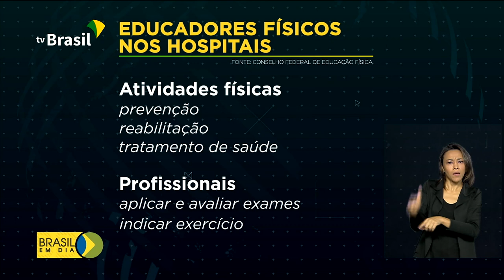Exercícios ajudam na prevenção e reabilitação de doenças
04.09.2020 - Quem faz exercícios físicos regularmente tem menos chances de desenvolver doenças crônicas, como diabetes e problemas cardiovasculares. E dentro dos hospitais, as atividades físicas também têm espaço. E são muito utilizadas na reabilitação de pacientes.